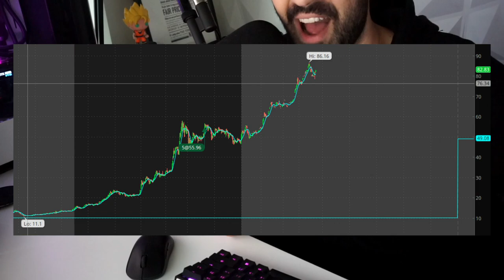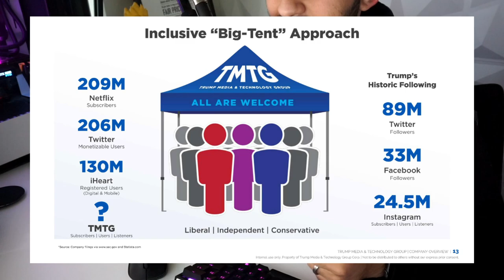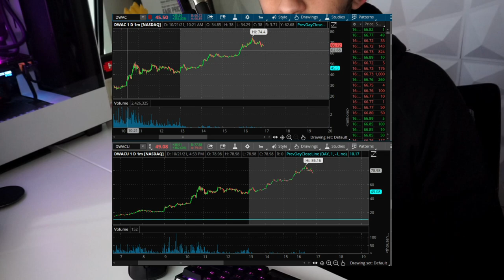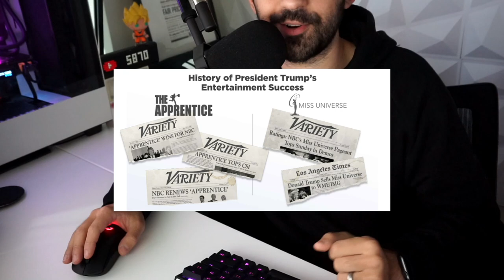DWAC Stock - Truth Social, Donald Trumps Social Media Stock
DWAC Stock SKYROCKETED today, in this video we talk about why DWAC was up, what Truth Social is and if we should invest in this stock or not.

Politics aside, love him or hate him, Trump’s making a social media platform, and they announced a SPAC merger today.

By afternoon trading, more than 360 million shares of DWAC had already changed hands, according to FactSet. DWAC was the most traded stock on the consolidated tape of NYSE and Nasdaq listings.

Trump created a media company called Trump Media and Technology Company… and they announced their SPAC today, if you don’t know, a spac is a special purpose acquisition company… it’s pretty much a company that merges with another company to bring them to the stock market & raise funds.

If you haven’t heard by now… trump was pretty much cancled and silenced from pretty much every social media platform like facebook, twitter, etc.

So… like any rich guy would do if you try to silence them… he decided to make … his own… social media platform.

He’s calling it Truth Social. He wants to build a “Non-Cancellable” global community that will disrupt and take down giant tech companies that are out to get everyone.

He said I created Truth Social and TMGT to stand up to the tyranny of Big Tech," Trump said in the press release sent to the media. "We live in a world where the Taliban has a presence on Twitter, yet your favorite American president has been silenced."

That is kinda true… if you love him or hate him… it is kinda weird how the taliban straight up has a twitter, instagram, and even tiktok accounts…
But anyways…

There's a site for Truth Social where people can join a waiting list for the social network, as well as a link to preorder the iOS app.
Screenshots of the app look like Truth Social will have profile pages with a Twitter-like timeline of posts.

They have a company overview presentation, they aspire to create a social media powerhouse to rival liberal media and fight back against big tech. They want to swing the political pendulum back to level the playing field.

It continues to say that tech monopolies censor and threaten free speech

So they created TMTG… and apparently, all are welcome as illustrated by this cute tent image
They ran a survey, according to that survey, 30% said yes, 16% said no, and 54% said maybe.

Code: wallstreetstonks

Any mention of past performance is not an indicator of future performance. Nothing I say should be taken as financial advice as I am very clearly not a financial advisor. Everything I talk about and show are my own opinions.

Some of the links may offer free stocks, that means I get a free stock and you get a free stock when you sign up.